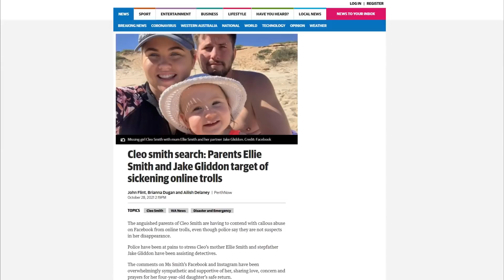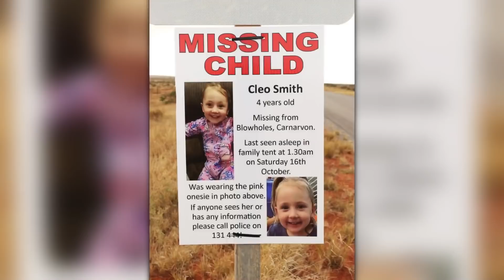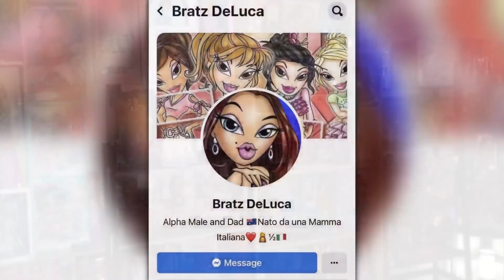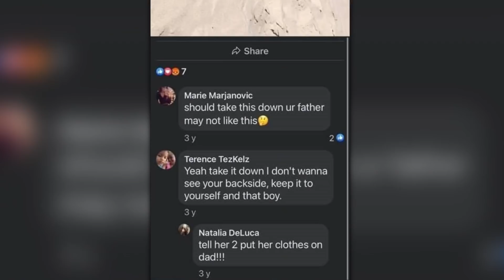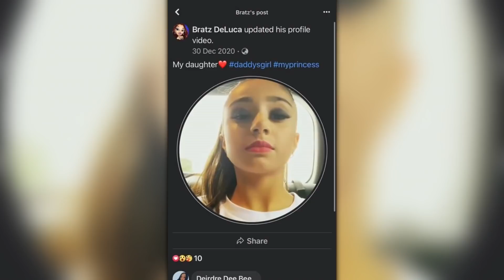Snatched From A Campsite | The Solved Disappearance of Cleo Smith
True Crime (SOLVED): In October of 2021, Cleo Smith vanished from a campsite along the coast of Western Australia. Her disappearance caused international grief, and a nationwide manhunt was underway to locate her. How did all of this end?

00:00 Intro
01:16 Carnarvon & The Smith Family
04:00 Camping by the coasy
05:21 Saturday 16th October, 2021
08:22 Missing.
12:16 Growing Evidence
14:00 Terence Kelly
17:07 Raiding a home, a shocking discovery
18:48 Connecting the dots
20:36 A Happy Ending + Outro